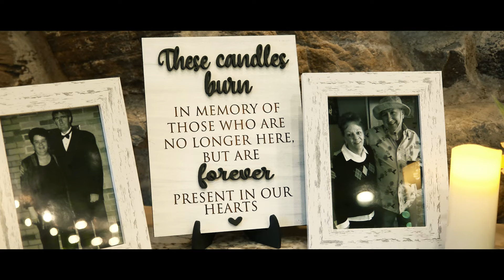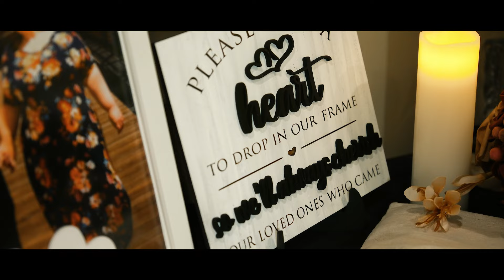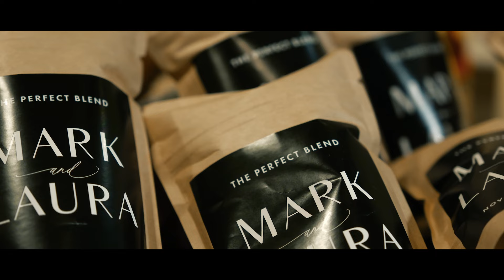The Perfect Blend | George Clifton Barn | Mark and Laura